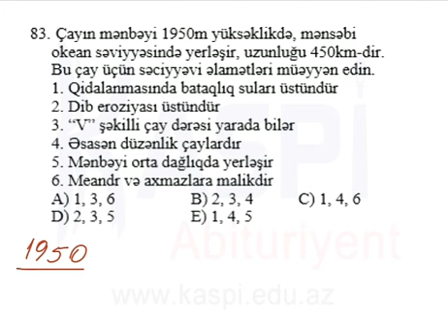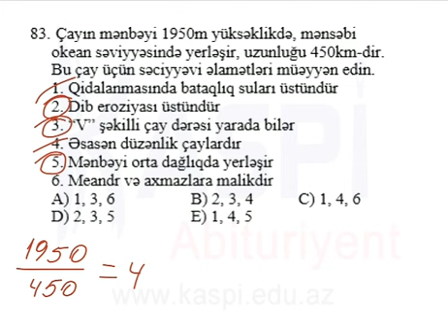Kaspi Tehsil Merkezi - MS4 10 - Cografiya- 83d